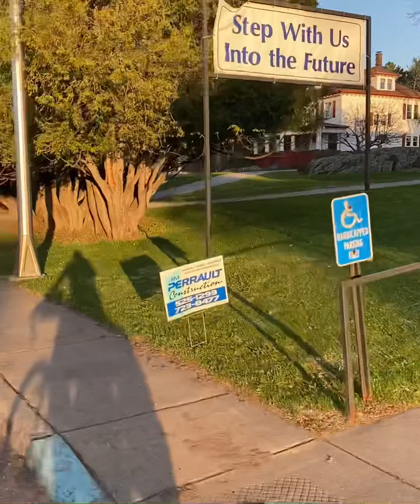Bicycle Touring America, Day 3: Banning State Park to Jay Cooke State Park!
These state parks were a great surprise and I’m hoping to show some of Jay Cooke State Park in the next video.